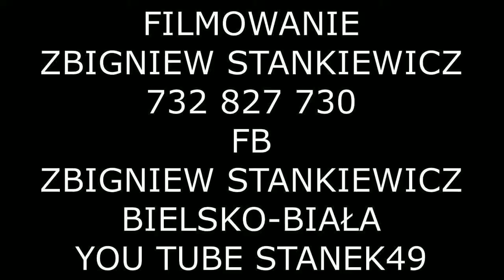STANEK49 NIEDZIELA z GAJDAMI/5/ JÓZEF BRODA z KONIAKOWA -ZAJAZD BESKIDY ŻYWIEC 06.09.2018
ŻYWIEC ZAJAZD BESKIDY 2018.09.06